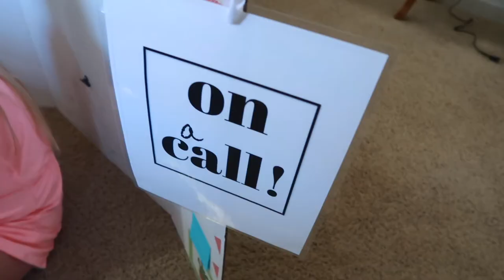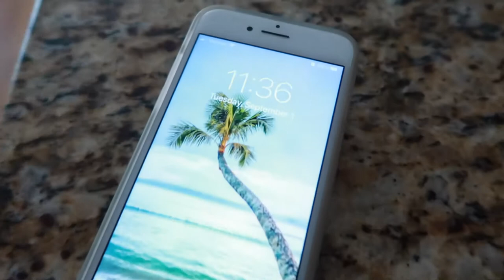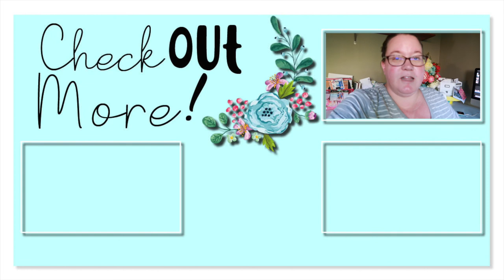Back-to-School VIRTUAL HOMESCHOOL 2020 - Day in the Life - Back to School during Pandemic 2020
Sweet and Sour Meatballs Recipe
These Sweet and Sour Meatballs are made with frozen meatballs and pineapple chunks and are covered in a DELICIOUS homemade sweet and sour sauce!! It's the perfect appetizer or dinner idea served over rice or noodles.

Servings 6
Calories 298 kcal
Author Lil' Luna
Ingredients
1/2 cup Brown Sugar loosely packed
1/2 cup Rice Vinegar
1/4 cup ketchup
1 tbsp Soy Sauce
2 1/4 cups Pineapple Juice
1 tbsp Cornstarch
25 All-Purpose Meatballs (frozen if fine)
1 cup Drained Small Pineapple Chunks
2 tbsp Sliced Green Onions for garnish
Rice for serving
Instructions
Add brown sugar, vinegar, ketchup, soy sauce and 2 cups of pineapple juice to a large skillet over medium-high heat. Bring to a boil.
In a small bowl, mix cornstarch and remaining ¼ cup pineapple juice together, whisking to get out all the lumps. Whisk into your skillet and add Meatballs. Bring to a simmer. Cover and cook 8-10 minutes, until sauce has thickened and the meatballs are heated through. Stir in pineapple chunks. Serve warm over rice.

FETCH APP -2000 BONUS points w/ REFFERAL CODE:
5KKJA